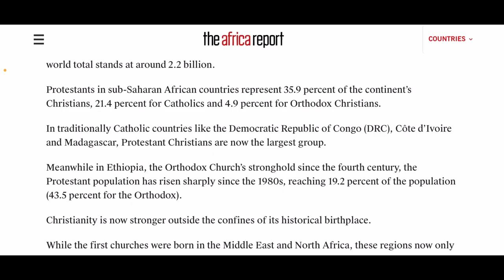African Catholicism since Vatican II is losing BIG TIME to Protestantism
Is Catholicism actually thriving in Africa? The data says, 'no.'

Turns out June 24 is the anniversary of the establishment of Freemasonry... interesting.

The Kennedy Report does not function without a committed staff, social media placement, office/studio space, equipment and other required expenses. If you are able to help us to grow and expand our capabilities and effectiveness we would appreciate any one time donation or monthly pledge to The Kennedy Report. Our goal is to build a large show production library, interviews with timely and pertinent guests who will present the facts; no punches pulled, presentations and articles from Holy Priests, daily TV and podcast Broadcasts, informative and detailed articles and an array of comprehensive programming that we want to develop in the future.

Our prayer is that you will keep us in your Prayers, use the Kennedy Report as a tool to save Souls, strengthen and hold on to your Faith and then share it with as many as you can that can also benefit personally and spiritually. Our hope is that God will Bless you and your Family, the Faithful, the Lost and continue to support and guide our work here at The Kennedy Report.